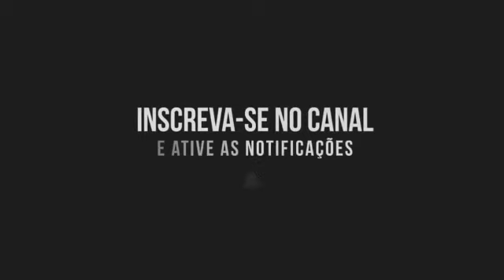Nunca Desista, Coisas Boas Levam Tempo ! Carlinhos Vídeos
🔵Salve Galera Mais Um Vídeo Aí Espero Que Gostem Tmj🔵

Comunicado Tenho Vídeos De Caminhões Qualificados Na Câmera Logo Postarei !

🔵🔵🔵🔵🔵🔵Créditos 🔵🔵🔵🔵🔵🔵

 🔵 Ruan Schneider

🔵 Wendel vídeos truck

∆∆∆∆∆∆∆∆∆∆Musica∆∆∆∆∆∆∆∆∆∆∆∆∆

OFF

Canais Dos Parceiros Aqui Em Baixo 👇

🔵 Galera Qualificada Do Sul Estradeiro

🔵 Ygor vídeos

🔵 Off truck

🔵 Flogueiros sergipano

🔵 Mateus Caminhões Ofc

Obrigado A Todos Vocês Espero Que Gostem Do Vídeo Deus Abençoe A Todos Vocês Aquela Proteção Divina ❤